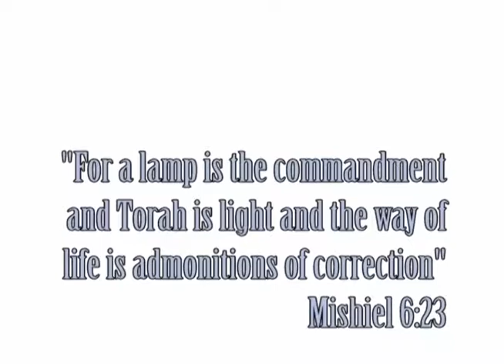Pirkei Avot 11b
Talmud Torah Lishmah